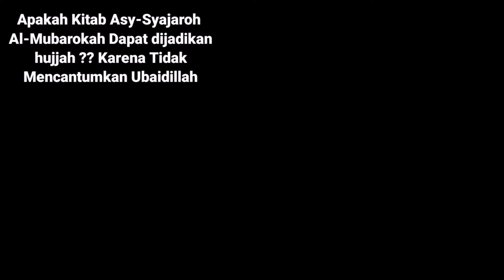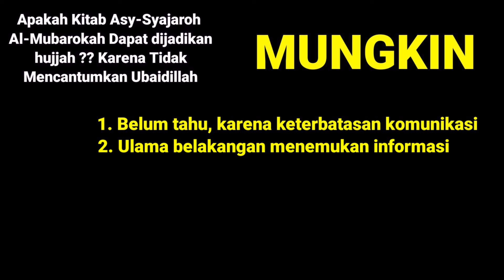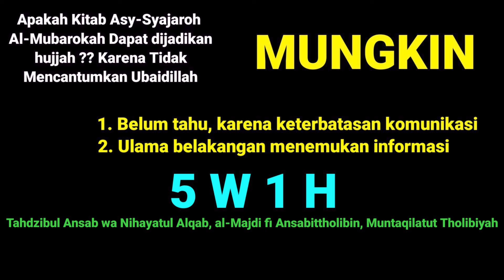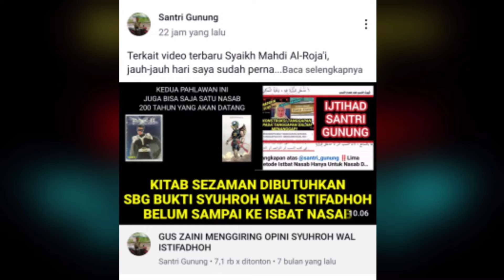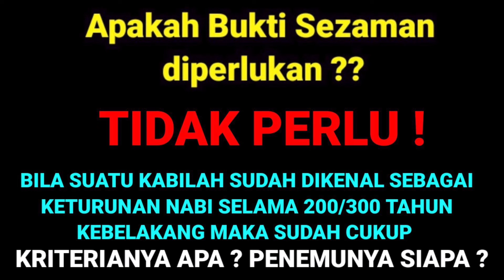METODE SYAIKH MAHDI AL-ROJA'I KOK GITU YA ??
Simak hingga usai